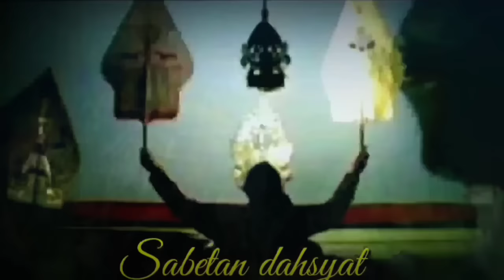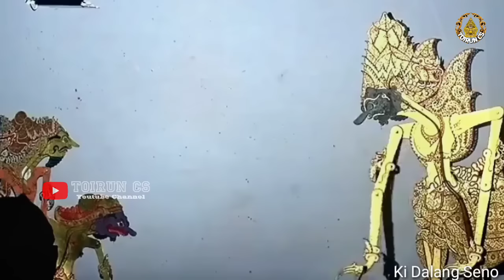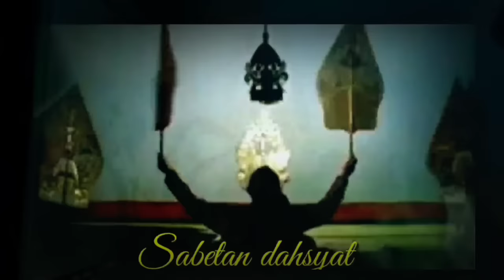Pagelaran wayang kulit ki seno nugroho geger geden sedalu natas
wayang kulit dalang ki seno nugroho